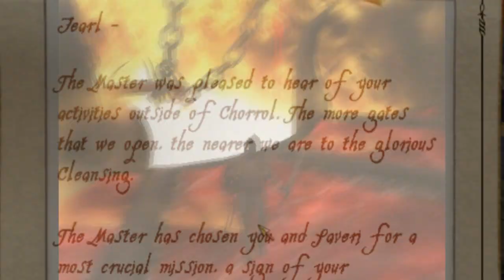Let's Play Oblivion (25) Not doing that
Disappointing everyone.